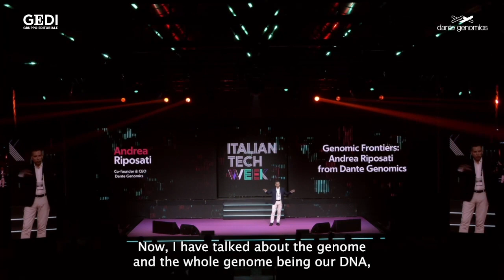Italian Tech Week 2023 - Andrea Riposati CEO Dante Genomics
Andrea Riposati's speech about the impact of genomics on human health